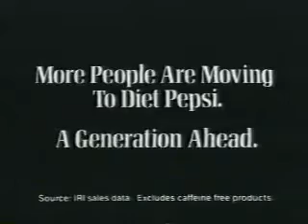4 29 1989 WOIO Local Ads Part 16